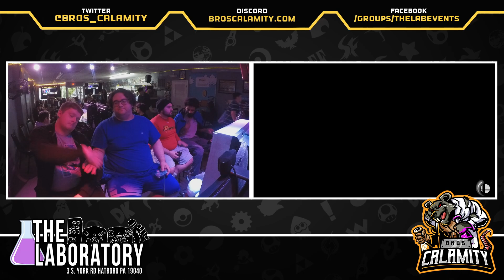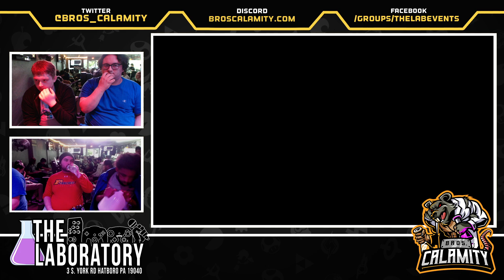Regular Bairs #379 - SSBU Doubles - Losers Finals - SAUCE & 6WX vs. Joshathan & Sweshi